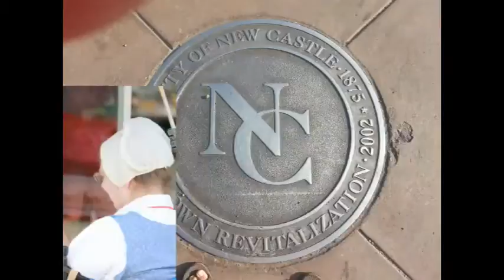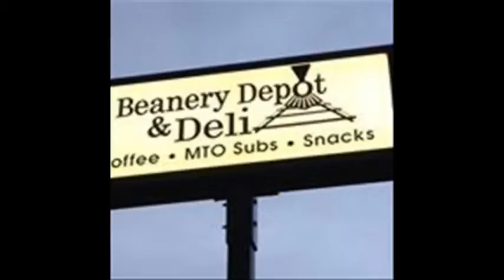NCTV45′s NewsWatch NewsBrief Segment 2 Thursday August 11, 2016